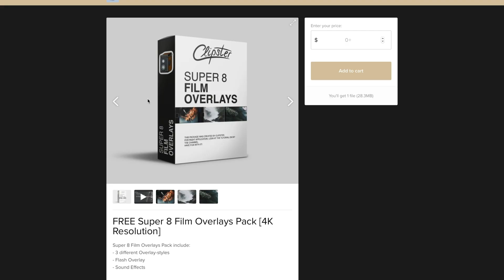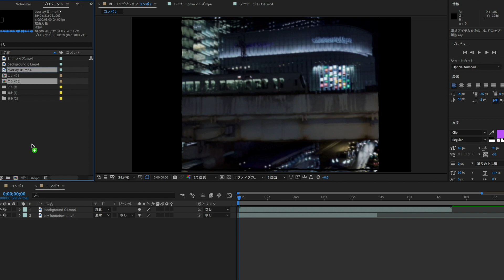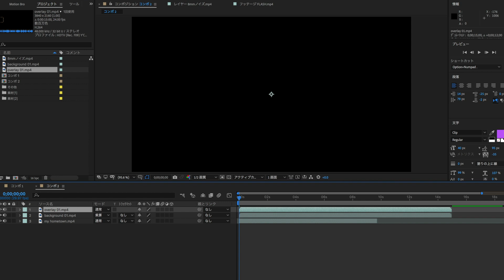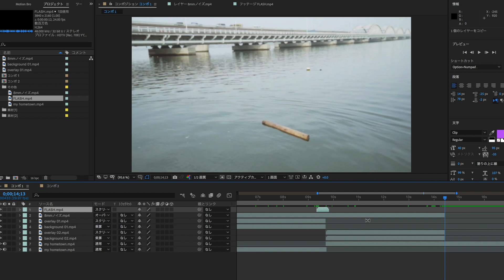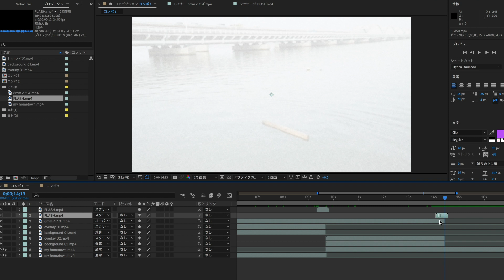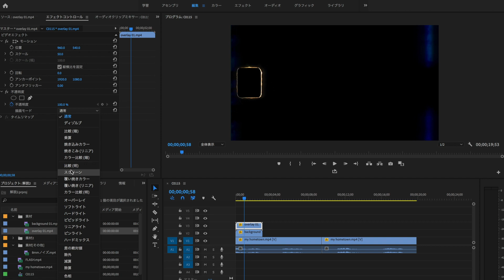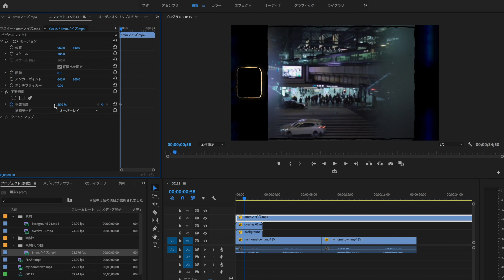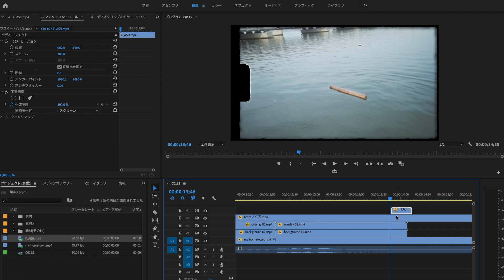Premiere Pro/Aftereffects 解説:実際に使ってる素材”Super 8mm Film Overlay”をご紹介！！【素材レビュー】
今回は実際に僕が使う役立っている素材”Super 8mm Film Overlay”をシェアしました。皆さんの映像編集にお試しください！

Aftereffects解説:1分29秒〜
Premierepro解説:5分46秒〜